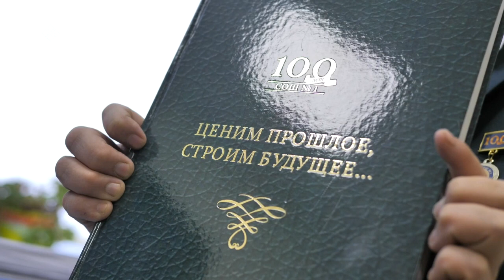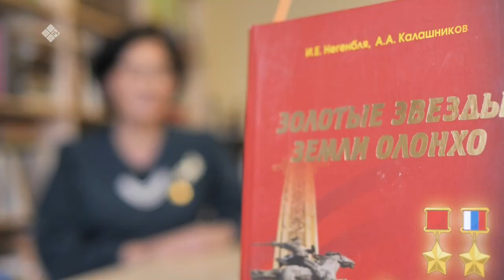«Бу Дьокуускай» (02.12.22)